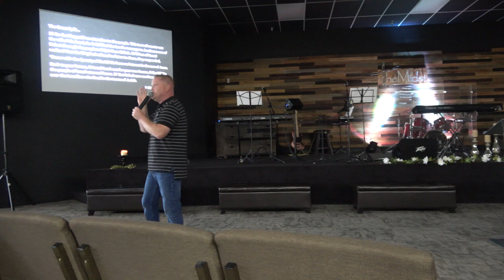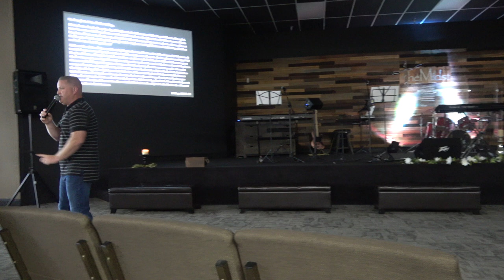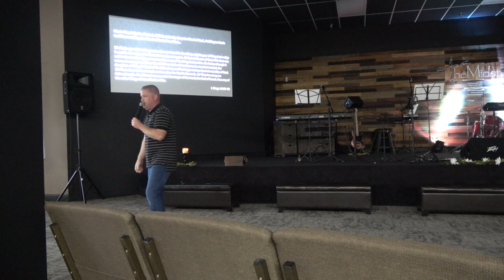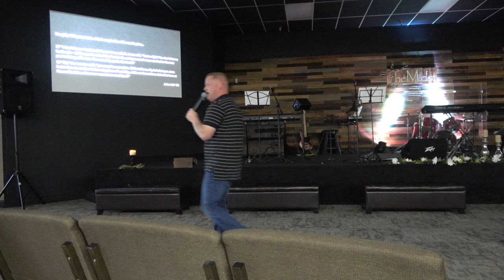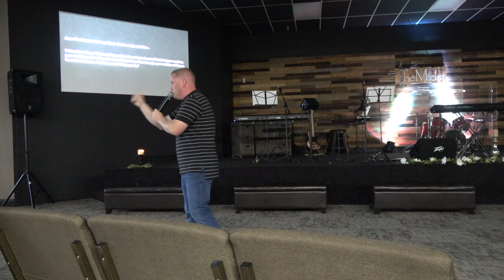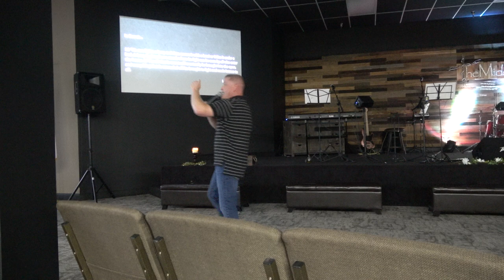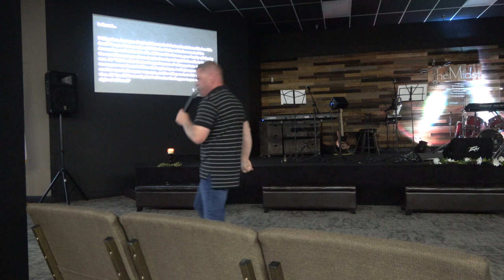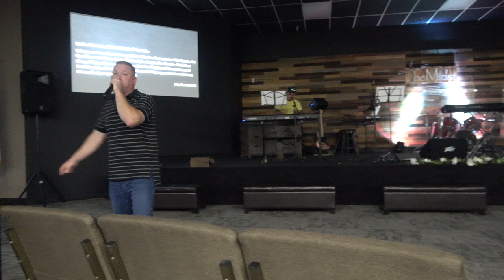I Gave Her Time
Wednesday Night Service - September 17th, 2020